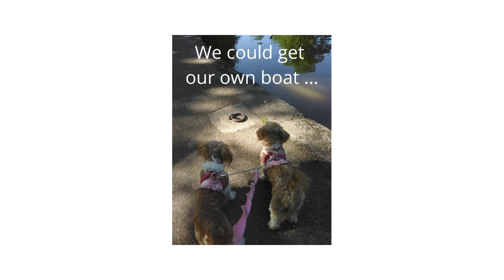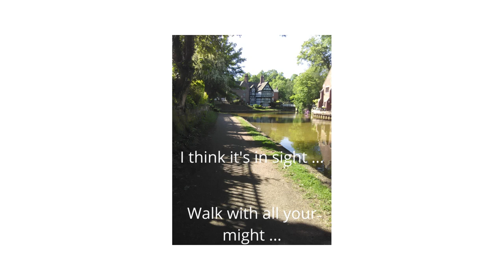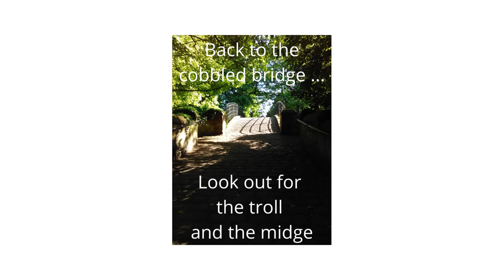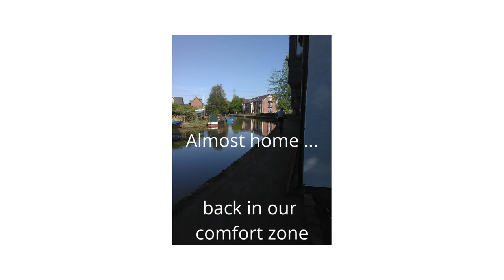SHIH TZU SHENANIGANS: Hegley & Pegley Walk in Worsley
Hegley & Pegley walk along the Bridgewater Canal at Worsley ...